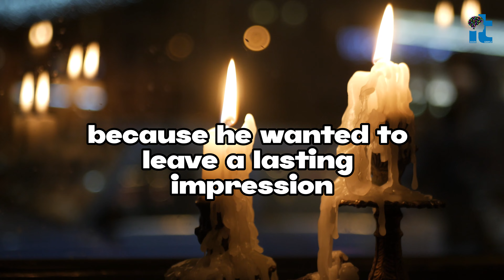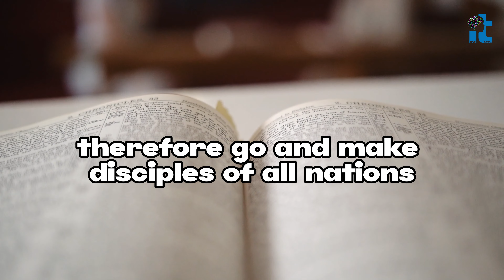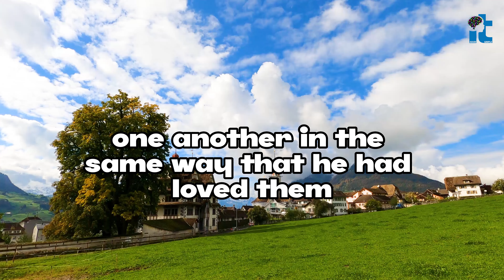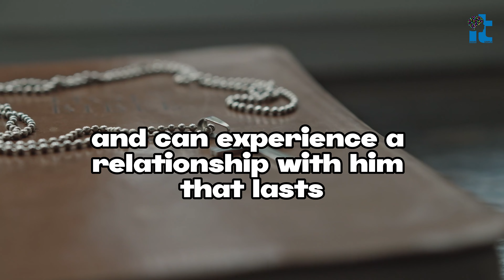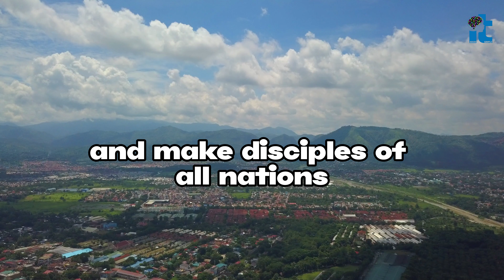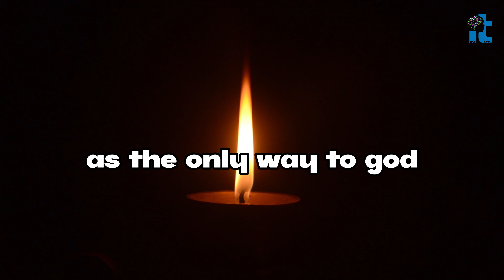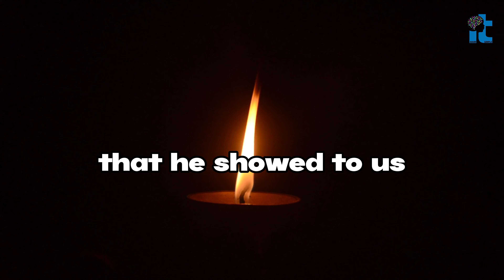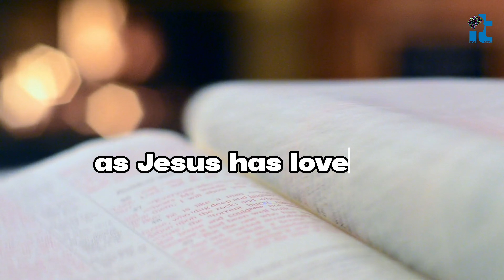Last Words Of Jesus Before Crucifixion: FINAL WARNING To The LAST Generation | End Of Times podcast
The end of time described in the Book of Revelation is often interpreted as a time of great turmoil and destruction, with the world experiencing catastrophic events such as war, famine, and natural disasters. The book also describes the rise of a powerful ruler known as the Antichrist or the Beast, who will lead a rebellion against God and persecute Christians.

However, the book also offers hope for believers, as it describes the ultimate triumph of God and the establishment of a new heaven and earth, where there will be no more pain, suffering, or death. The book encourages believers to remain faithful to God and to persevere in the face of persecution and hardship.

It is important to note that there are various interpretations of the Book of Revelation, and its prophecies are the subject of much debate and discussion among scholars and believers.